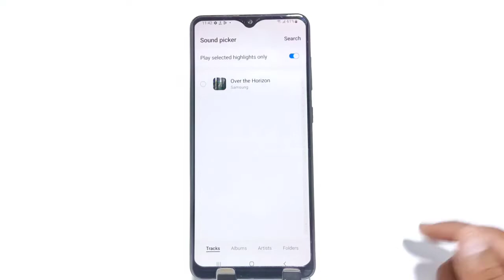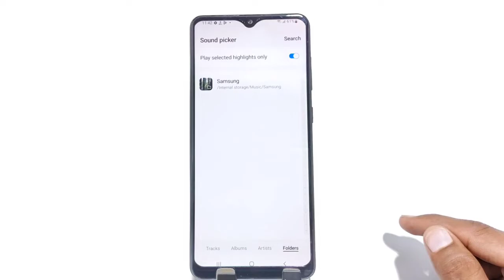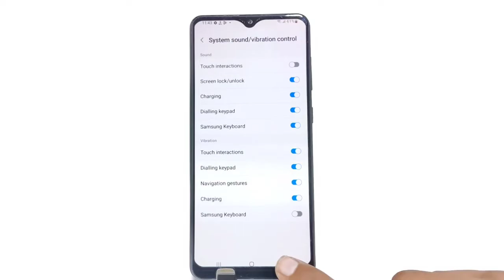Samsung a04 mein ringtone kaise set kare/How to Set Ringtone in Samsung galaxy a04/ringtone setting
samsung a04 ringtone
samsung a04 Phone mein ringtone kaise set kare
samsung a04 mein ringtone kaise set kare
How to set ringtone in samsung a04
samsung a04 call recording
samsung a04 ringtone setting
samsung a04 mein ringtone setting kaise kare
samsung a04 change ringtone
samsung a04 change ringtone setting
samsung a04 me ringtone kese lagaye
samsung a04 me ringtone par gana kaise lagaye
Samsung A04 screenshot